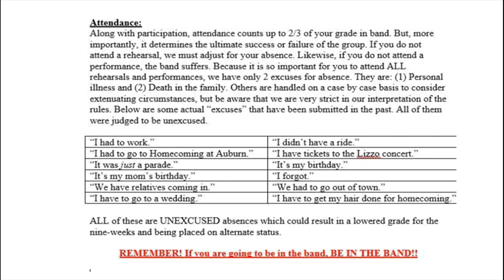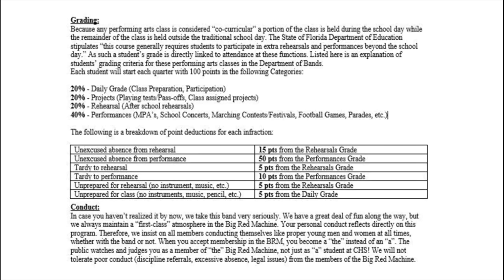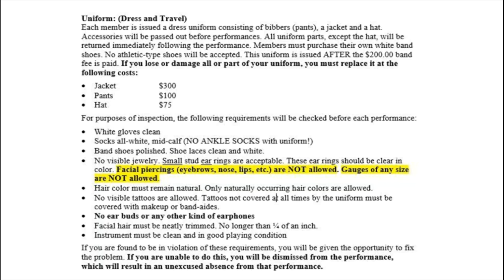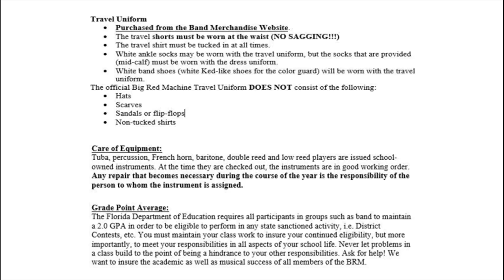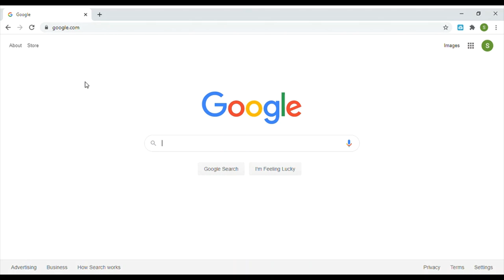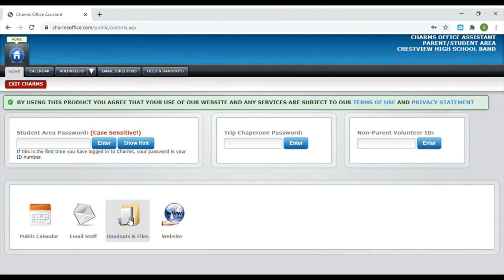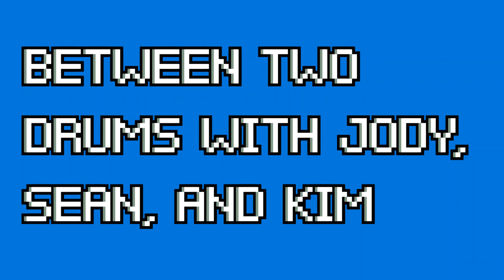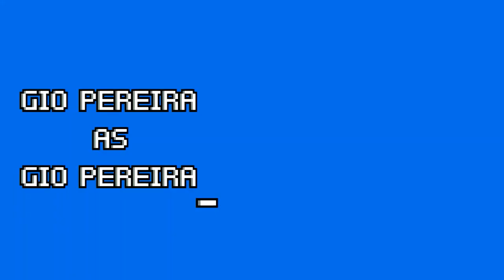Between Two Drums with Jody, Sean, and Kim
Crestview High School's, "Big Red Machine" kicks off the 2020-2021 school year with a welcome from this year's instructors and a brief description of how this year will look in terms of your highly anticipated band classes.